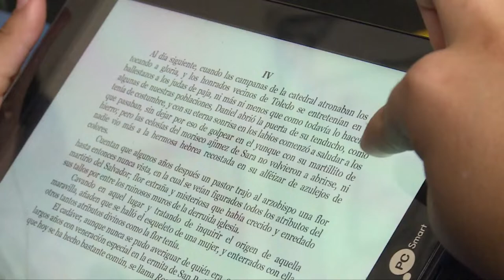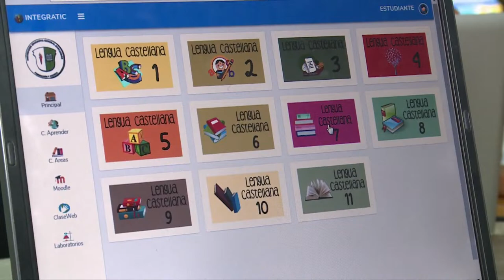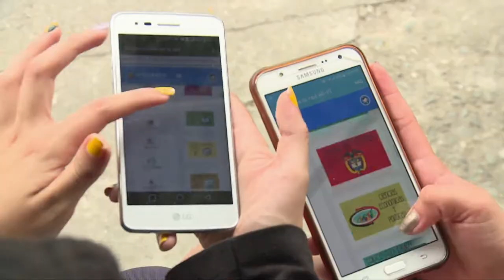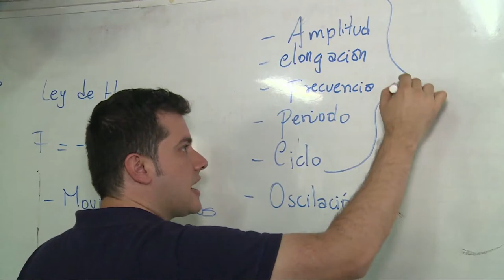¿Qué es IntegraTIC? Conócelo aquí | C32 N2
La Plataforma IntegraTIC se convirtió, para varios docentes de un colegio en Calarcá, departamento del Quindío, en la mejor forma para enseñar clases de informática y física con los contenidos virtuales que ofrece la misma, logrando así fortalecer las habilidades digitales de los estudiantes del país. ¡Ve, esta educativa nota, haz clic aquí, ya!